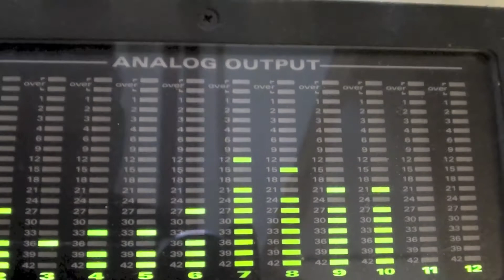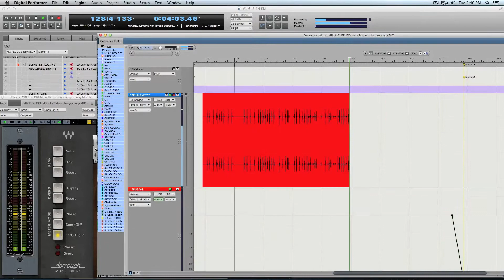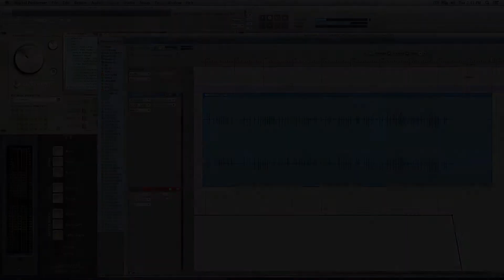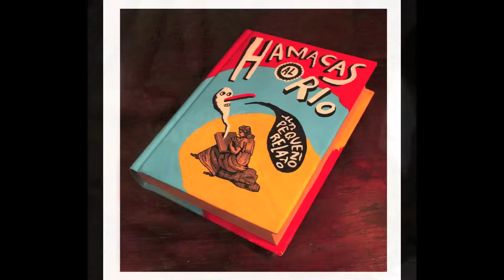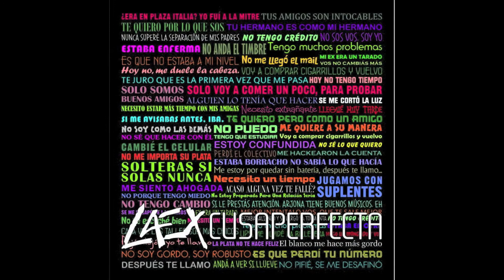Recording-Mixing Torben Westergaard's new CD "Tangofied 2"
Danish Bass Player/Composer. Grabado por Fernando Martinez. Mezclado en Estudio Moma. Tremendas composiciones, tremendos músicos.